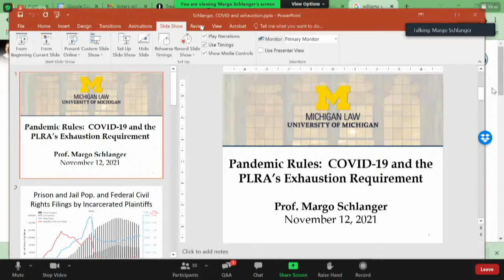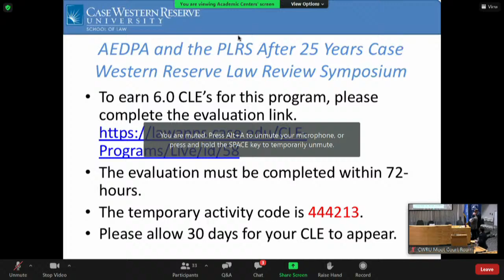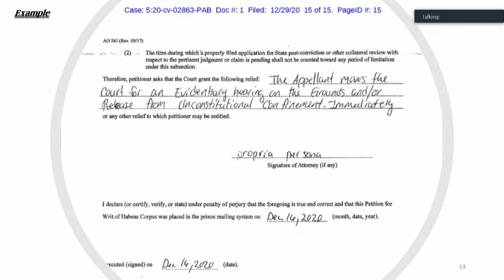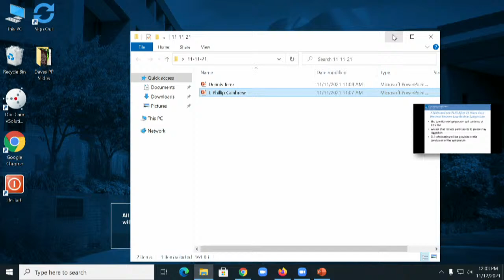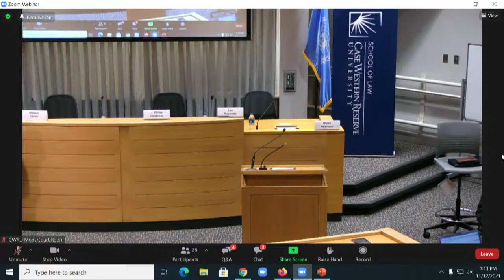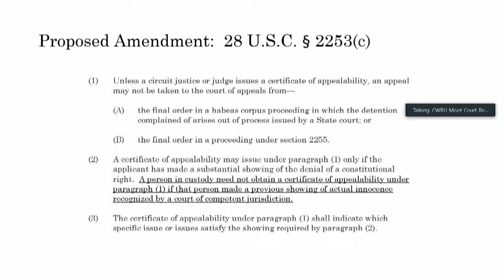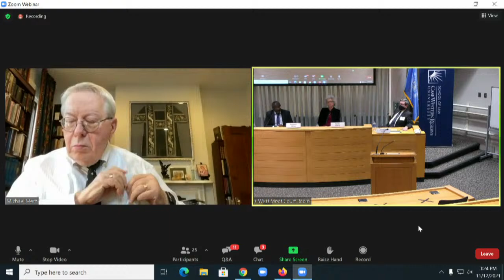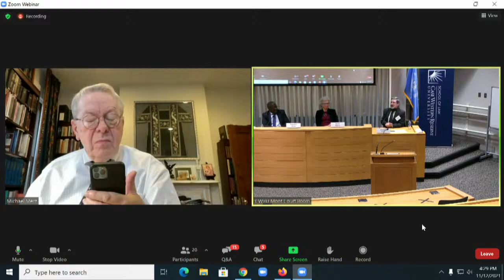AEDPA and the PLRA After 25 Years Case Western Reserve Law Review Symposium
This year marks the twenty-fifth anniversary of the passage of two significant federal statutes. The Antiterrorism and Effective Death Penalty Act sought to recalibrate the relationship between state and federal courts by limiting the scope of federal habeas corpus review of state criminal convictions and by restricting the availability of federal habeas relief. The Prison Litigation Reform Act limited the availability of federal relief for prisoners by codifying exhaustion requirements, mandating full payment of filing fees, requiring a physical injury as a basis for recovery for mental or emotional injury, and adding a “three strikes” rule that bars prisoner access to federal court in certain circumstances.